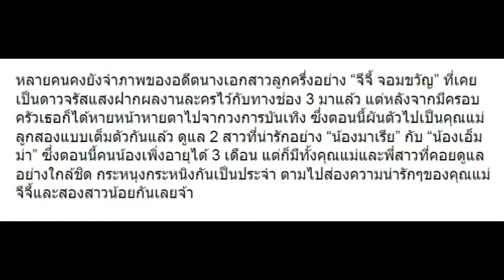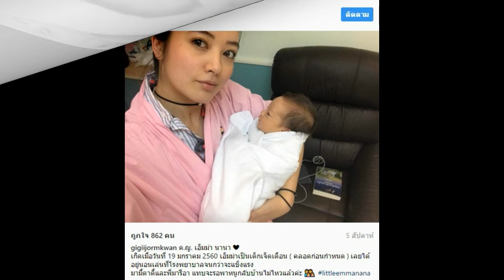10 ภาพ “จีจี้ จอมขวัญ” อดีตดารากับลูก 2 คน “มาเรีย-เอ็มม่า” น่ารักมากๆ!!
10 ภาพ “จีจี้ จอมขวัญ” อดีตดารากับลูก 2 คน “มาเรีย-เอ็มม่า” น่ารักมากๆ!!